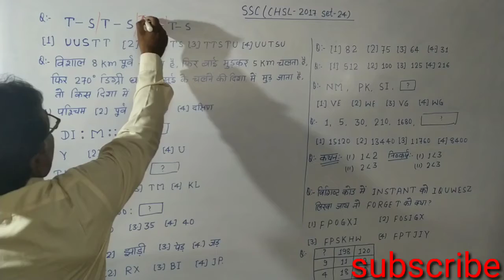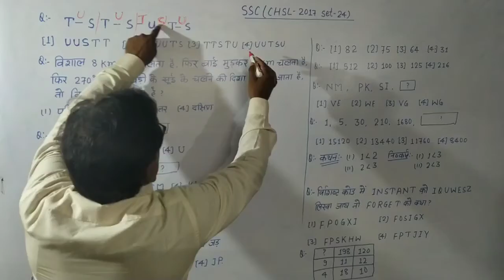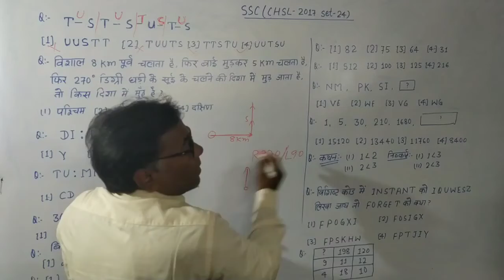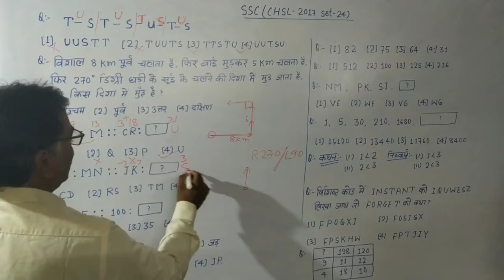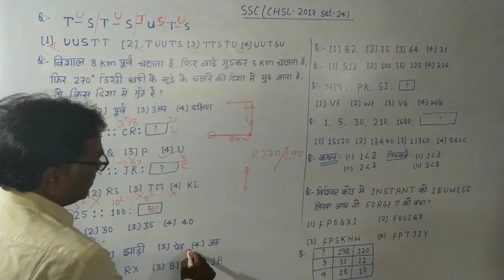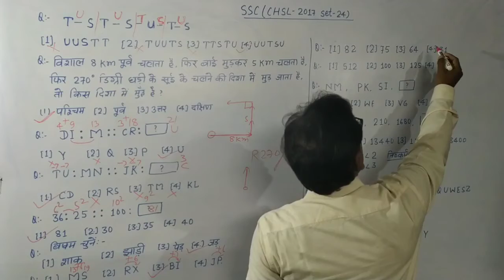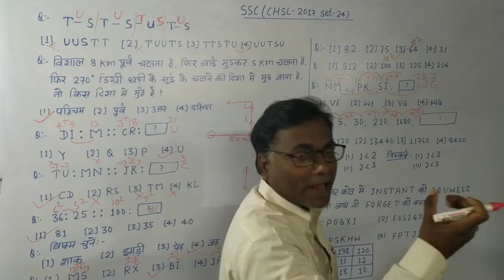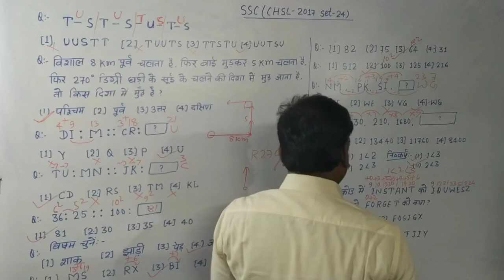SSC CHSL Reasoning Previous Year Question Paper 2017 With Solution Set-24